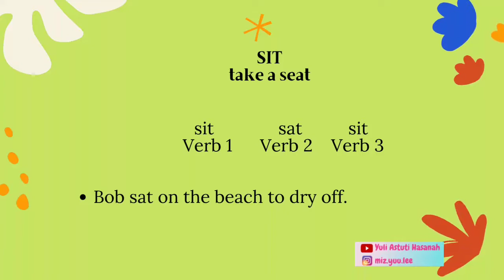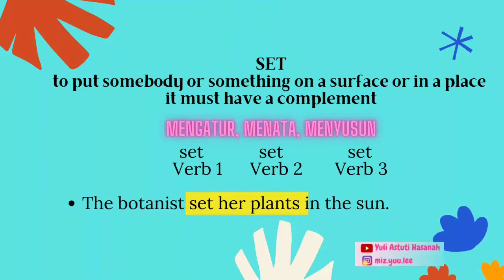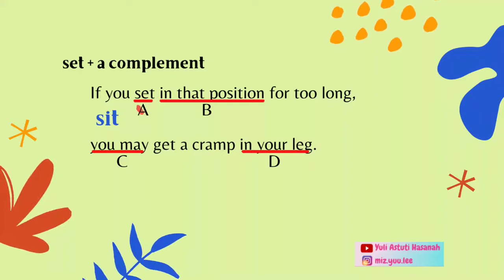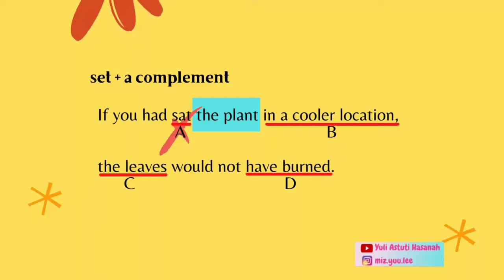SIT vs SET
Hi TOEFL fighters,

Video berikut membahas tentang TIPS TOEFL CEPAT & MUDAH penggunaan SIT vs SET.

Semangat menonton guys...